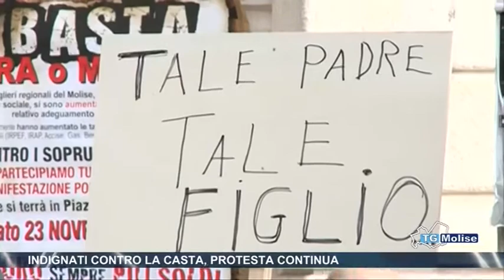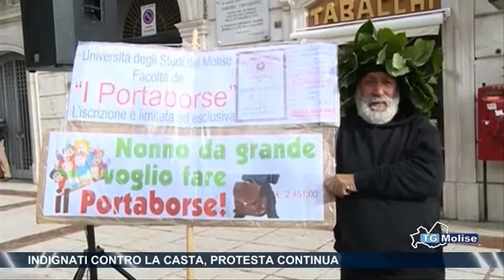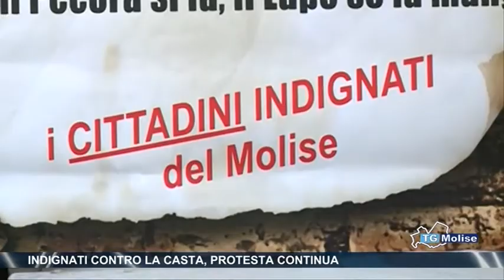Indignati contro la casta, protesta continua